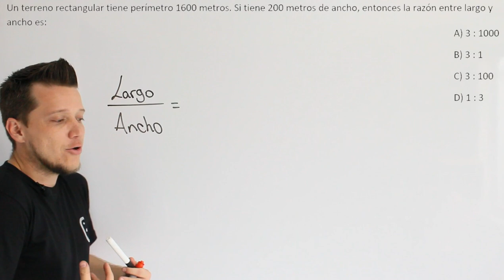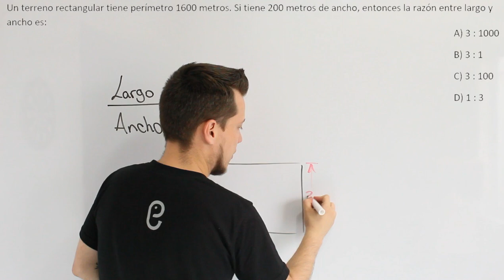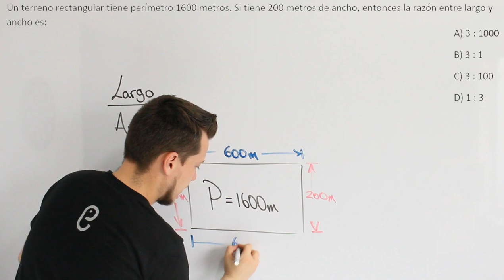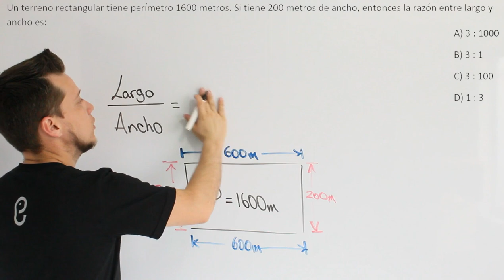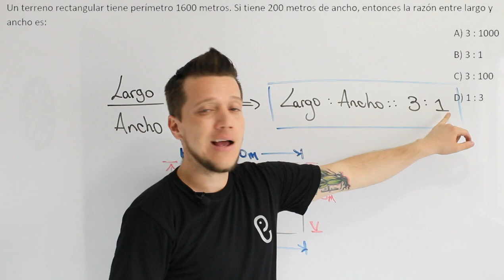🐘 Aritmética Ejercicio 43 🔥🚀